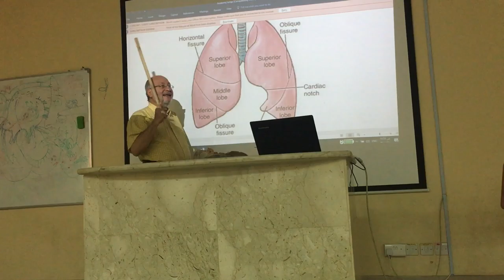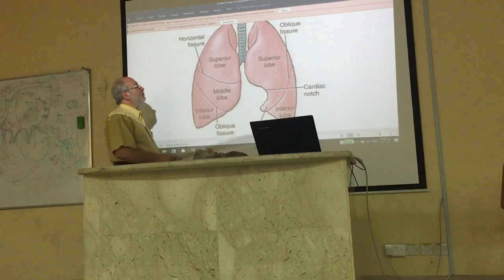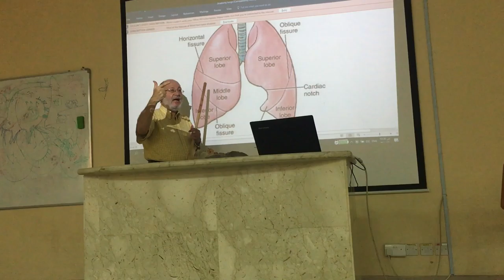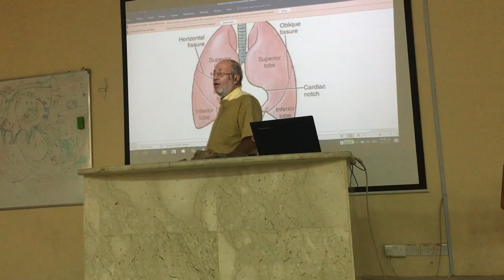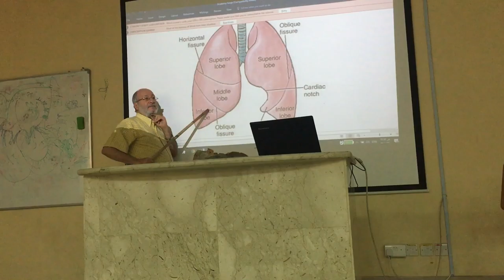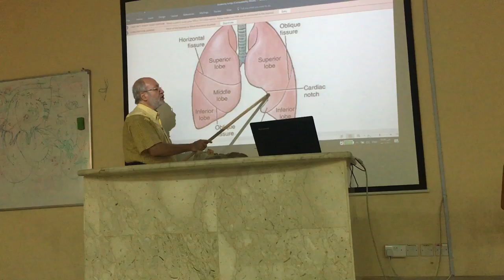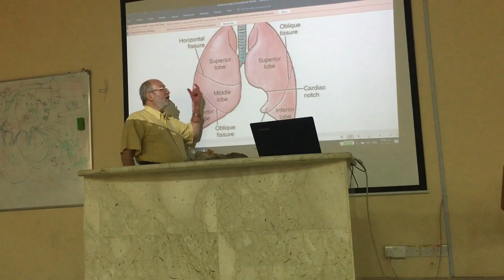Respiratory module 23 ( Lung , part 1 ) by , Dr. Wahdan